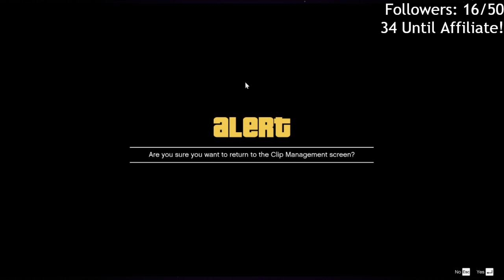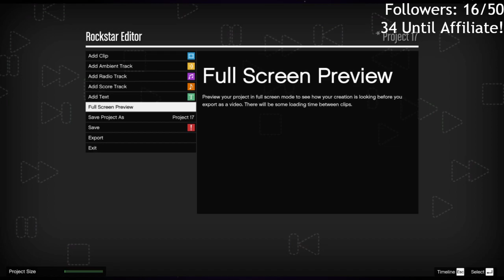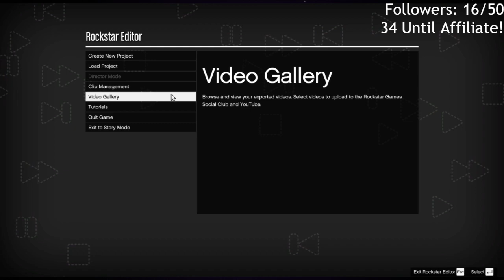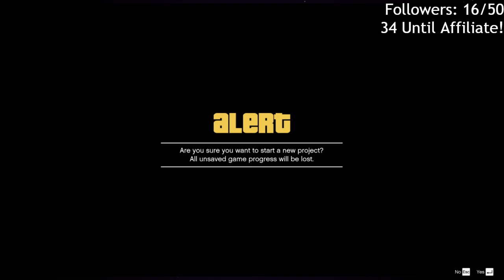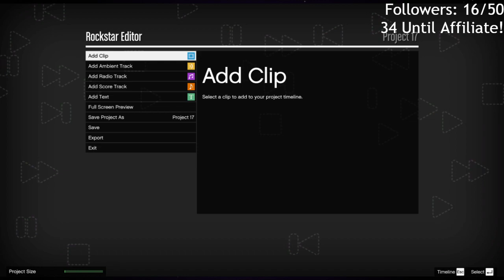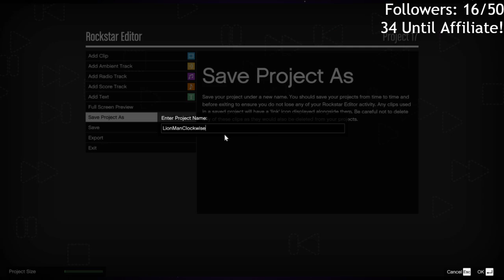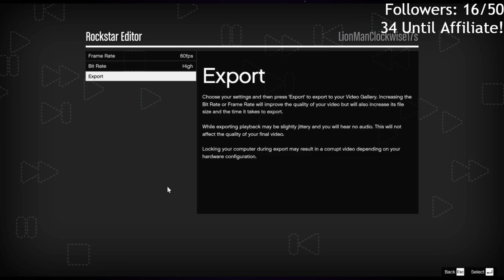Scene: Rey finds Luke Parody - GTA V Machinima - Definitely NOT an audition for NoPixel